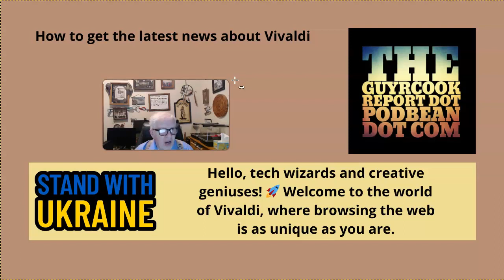How to get the latest news about Vivaldi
Upgrade your tech and business know-how with The Guy R Cook Report. Our top podcast episodes tackle everything from SEO to cybersecurity, giving you the edge you need to stay ahead. Tune in and discover essential tips and tricks for success. Don't wait! Join us here and level up your skills. Let's chat.
To share the Google Document associated with this episode, please click on the "Share" link above.

 podbean, theguyrcookreport, podcast hosting, podcasting, landing page, WordPress, Fraser Ramsay, Ileane Smith, google docs,

If using a desktop, find the episode title Hope you find this information helpful.